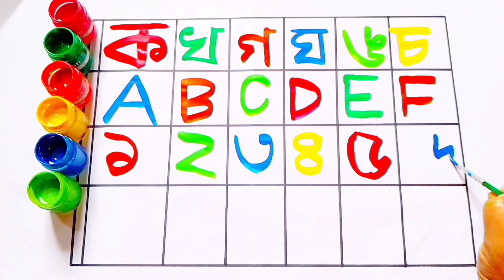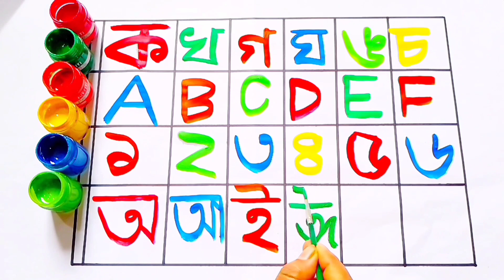Banglar Bornomala | Benjonborno Lekha Shikkha | Bengali Alphabet For Beginners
BanglaBornomala AlphabetBangla Bornomala Benjonborno ভেঙে লিখা

BR Learning School চ্যানেলটি সম্পূর্ণভাবে শিশুদের জন্য তৈরি করা হয়েছে। বর্তমানে শিশুরা কমবেশি ইন্টারনেটে আসক্ত, ফলে কিছুটা হলেও বাচ্চাদের শিক্ষায় ঘাটতি দেখা দিতে পারে। তবে আপনার ছোট্ট একটি পদক্ষেপ করে তুলতে পারে
আপনার শিশুর প্রাথমিক শিক্ষা মজবুত। আমাদের     BR Learning School চ্যানেলটির সাথী হয়ে থাকুন। আর ছোট্ট মজাদার ভিডিও এর সাথে আপনার শিশুর বুনিয়াদি শিক্ষা মজবুত করুন। যে শিক্ষায় আনন্দ আছে সেই শিক্ষায় আগ্রহী বেশি থাকবে। কারণ যে শিক্ষায় আনন্দ নাই সে শিক্ষা ব্যর্থ। ধন্যবাদ।

Your Query👇

কয় কাকাতুয়ার মাথায় ঝুটি
খয় খোকা যাবে শ্বশুর বাড়ি
ক খ গ ঘ ঙ
কয় কবুতর
কখ
ক-কোকিল
খ-খোকাবাবু
গ-গরু
বাংলা বর্ণমালা
বাংলা স্বরবর্ণ
বাংলা ব্যঞ্জনবর্ণ
বাংলা ছড়া
অ এ অজগর আসছে তেড়ে
অজগর
আমটি আমি খাব পেড়ে
আম
অআইঈ
এসো বর্ণমালা শিখি
বর্ণমালার শুদ্ধ উচ্চারণ
বর্ণমালা লেখা শিখি
সোনামণিদের হাতে খড়ি
প্রাথমিক লেখা শিখা
অ আ ক খ
bangla bornomala
bangla alphabet
bangla rhymes song
bangla kids video
Bengali education
primary education
pre-school
123
123 counting numbers
reading &writing
বাংলা ব্যঞ্জনবর্ণ
Bengali rhymes for children
# Bengali alphabets for children
65 অ আ ই ঈ উ ঊ ঋ এ ঐ ও ঔ
66 স্বরবর্ণ ব্যঞ্জনবর্ণ শিক্ষা
67 Bangla Bornomala
68 bangla  alphabet
69 bangla rhymes
70 # BR Learning School
71 # BrLearningSchool
72 # brlearningschool
73
74 a-b-c-d
75 abc alphabet learning class